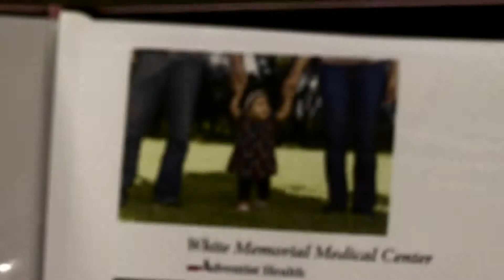White Memorial Medical Center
Comienza una vida. Comienza un legado de recuerdo.
Vida traída a usted por White Memorial Medical Center.